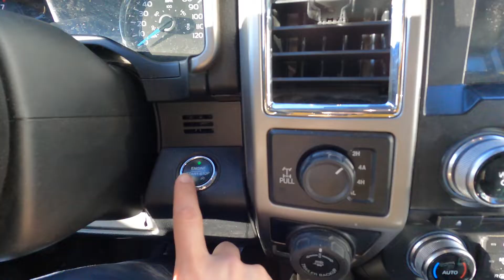Snow Sledding with Cousins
We went snow sledding with cousins! Winter this year has been odd. It started late, hit hard for a few weeks in the middle, and is ending early. Grateful for the opportunities we took to ice skate, snow sled, and ski with our kids. We definitely had a fair share of sledding fails in this trip, not all were caught on camera.

Anytime we've gone out with these cousins in tow, people in public often ask us if all 9 of them are ours (because the 3 cousins look a lot like they could be our kids). If you don't know us personally and haven't been watching our channel very long, can you tell which ones are ours in this video and which ones aren't? Place your guess in the comments and we'll confirm or deny ;)

Yamaha Snow Sled as seen at the 6:47 mark

A cheaper alternative by Body Glove

Snow Tube (perfect for going slow) as seen at the 4:30 mark

We are a participant in the Amazon Services LLC Associates Program, an affiliate advertising program designed to provide a means for us to earn fees by linking to Amazon.com and affiliated sites.

*Extra Credit*
If you read this far, add your favorite winter emoji in the comments section below.